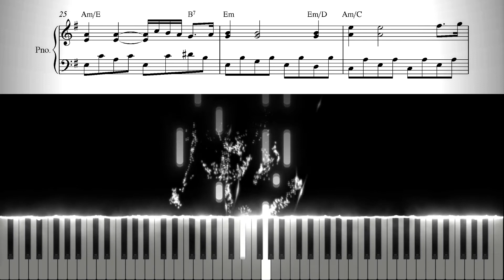Suite Française – I Am Free – Piano Tutorial & Sheet Music (link in the description) – Rael Jones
I Am Free from Suite Française by Rael Jones piano tutorial / sheet music / chords